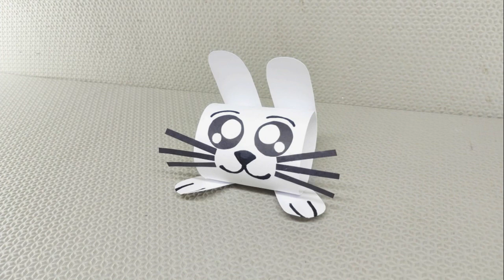Como fazer um coelho de papel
Olá pais e professores, hoje nós vamos fazer um coelho usando papéis coloridos.

Lista de materiais:

Papéis nas cores: Branco e preto.
Cola branca.
Canetinha preta.

Qualquer sugestão de tema deixe na caixa de comentários.